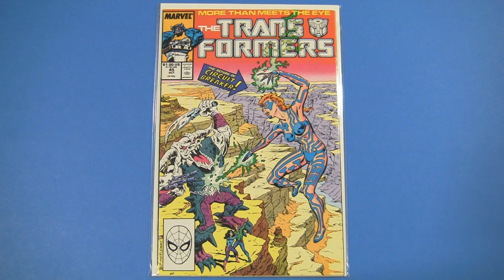Sentimental Comics for Big Geek Comics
Don't we all have sentimental comics hanging around? Ones that set off a li'l memory bomb in our mammalian brain?

Big Geek Comics is MIA...hopefully it's a youtube glitch.